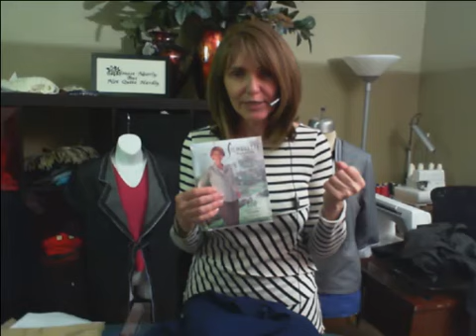Silhouette Patterns - Everyday Jackets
Everyday Jackets that you will find helpful. Simple and easy ways to take the basic and add pleats, trims and collar changes to get different looks.